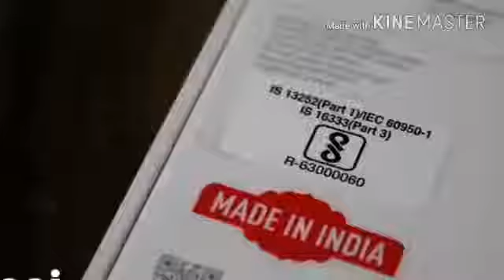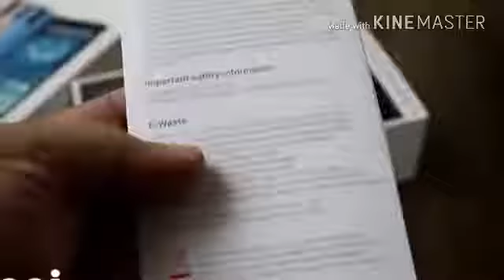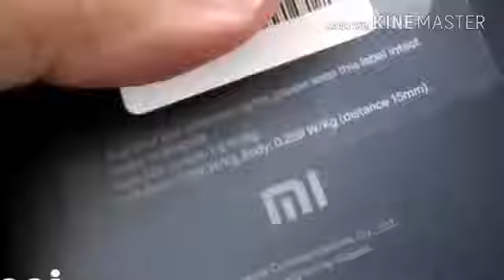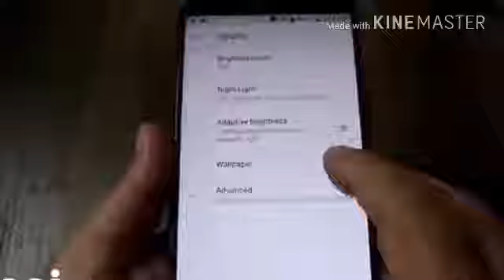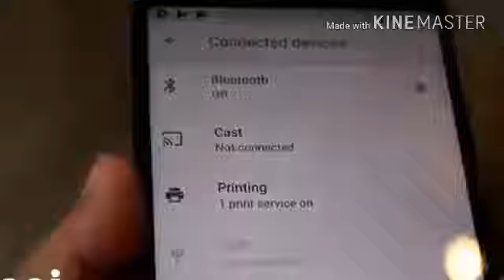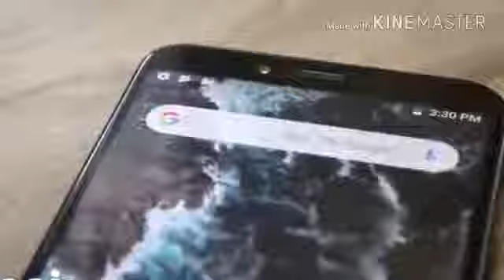Redmi MI A2 Unboxing